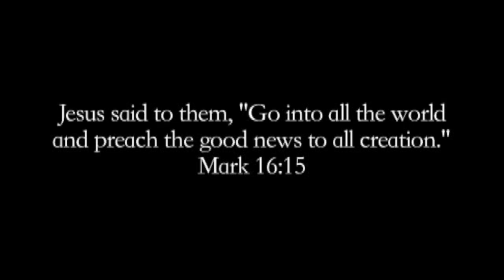When Outsiders Become Insiders - Adam Roberts